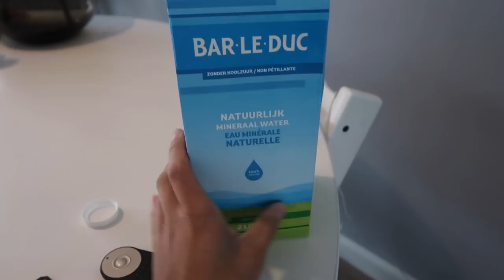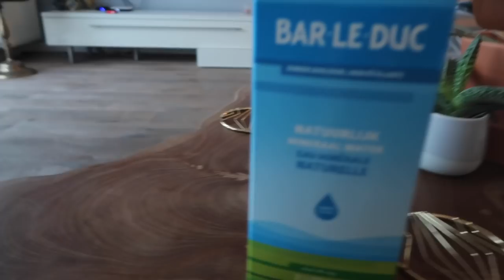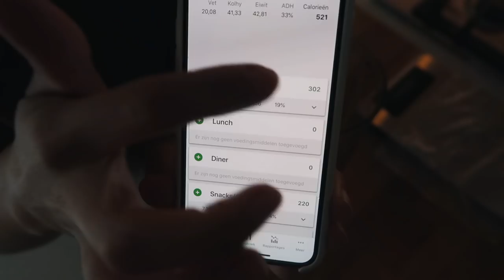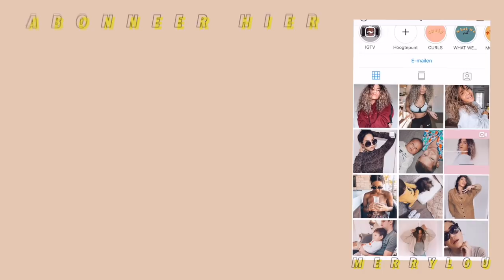ZIEK ZIJN EN ER DOORHEEN ZITTEN week4 afvallen |WEEKVLOG 63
ZIEK ZIJN EN ER DOORHEEN ZITTEN |WEEKVLOG 62| het leven van een jonge moeder | merrylou damian

YASSS een nieuwe video!
     Elke dinsdag & vrijdag een nieuwe video om 18:30

Oh ja.

Ziek zijn!
Erdoor heen zitten
Te veel van jezelf vragen
Wat doe je er mee.

Veel kijkplezier